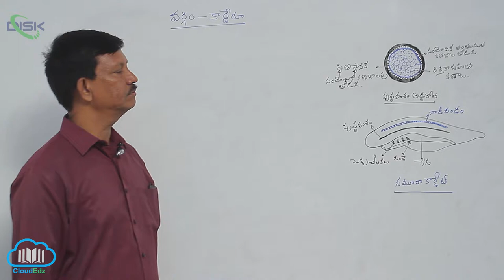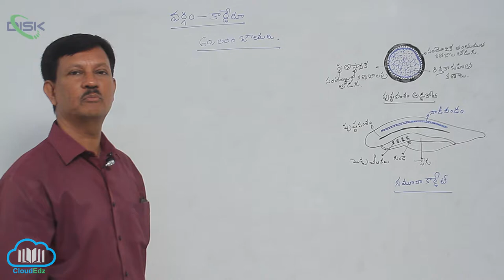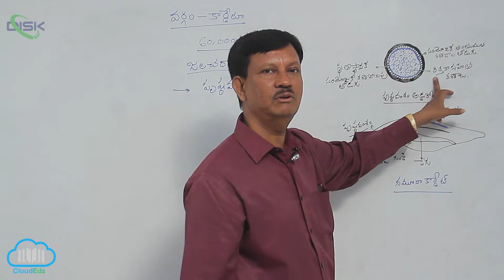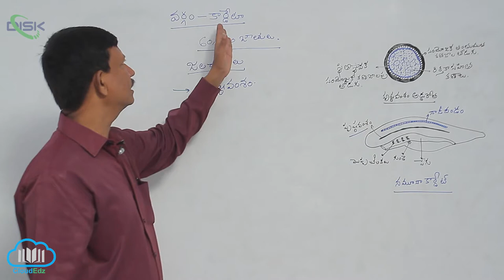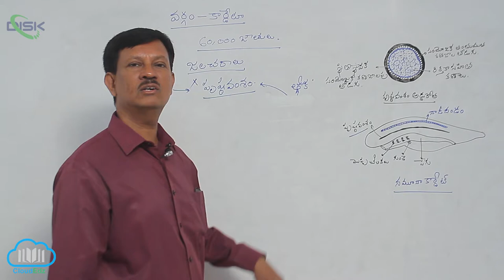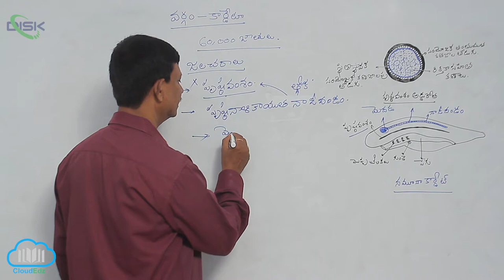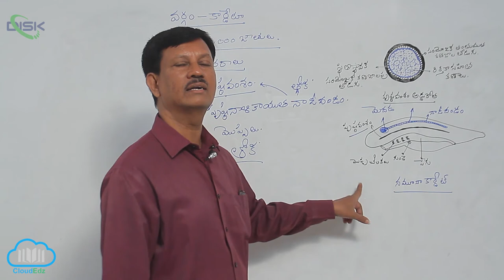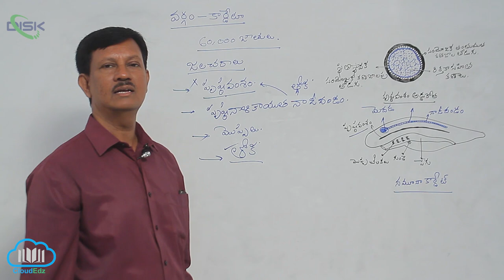వర్గం కార్డేటా || Disk Telangana